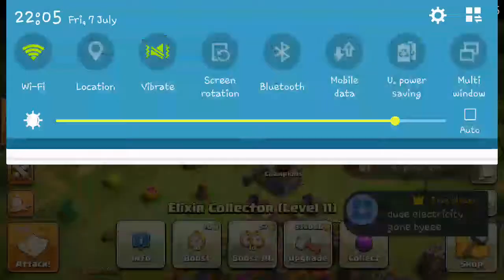Lets Play-Clash Of Clans